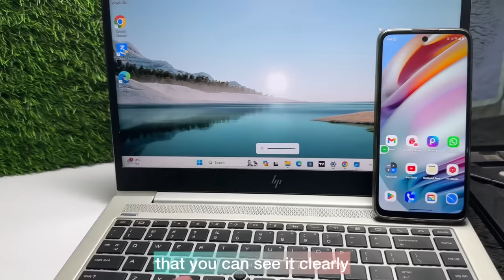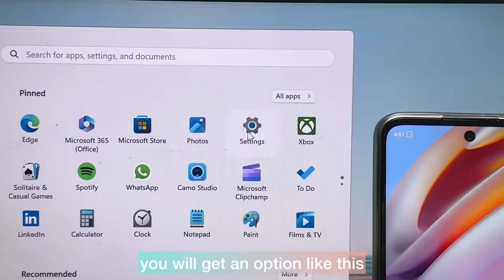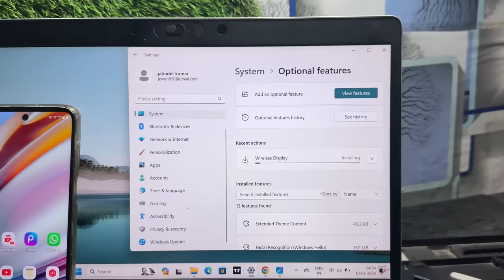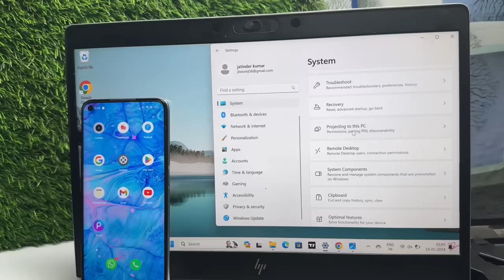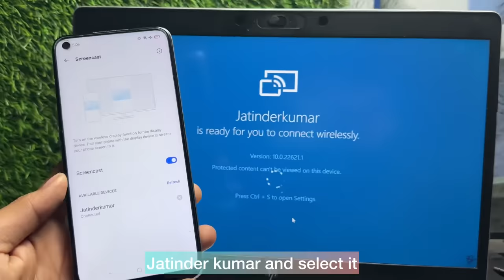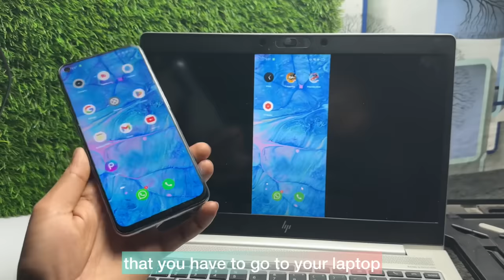💻How To Connect Mobile To Laptop | How To Share Mobile Screen To Laptop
"best way to mirror mobile screen to your laptop, try it for free

Experience a stable, smooth, and fun mobile screen sharing to laptop with AnyMiro
1.connect mobile to laptop
2.how to share mobile screen to laptop
3.connect mobile to laptop without cable
4.how to share mobile screen on laptop windows 11
5.how to share mobile screen on laptop
6.how to share mobile screen to laptop with usb cable
7.how to share mobile screen on laptops
8.how to share mobile screen on laptop with cable 9.mobile ki screen laptop par kaise dekhe
10. how to share mobile screen to laptop 2024

➤ Your Queries 🟢👇
1.connect mobile to laptop
2.how to share mobile screen to laptop
3.connect mobile to laptop without cable
4.how to share mobile screen on laptop windows 11
5.how to share mobile screen on laptop
6.how to share mobile screen to laptop with usb cable
7.how to share mobile screen on laptops
8.how to share mobile screen on laptop with cable 9.mobile ki screen laptop par kaise dekhe
10. how to share mobile screen to laptop 2024